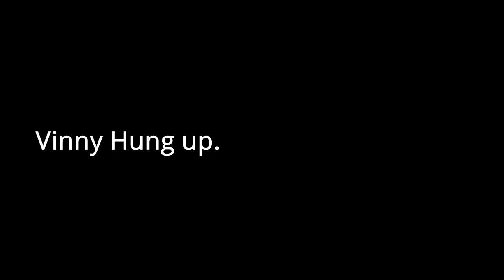Momma Vinny would be so proud!!! | A Way Out #04